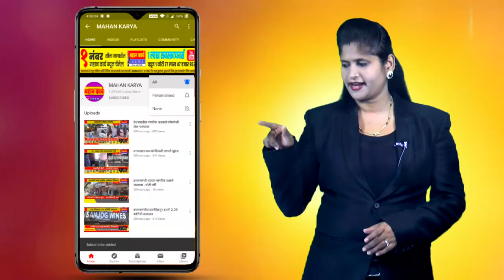चोकाक येथे विविध विकास कामांचा उद्घाटन सोहळा